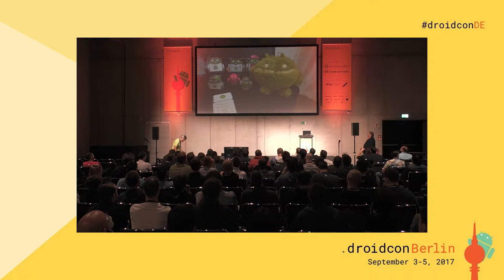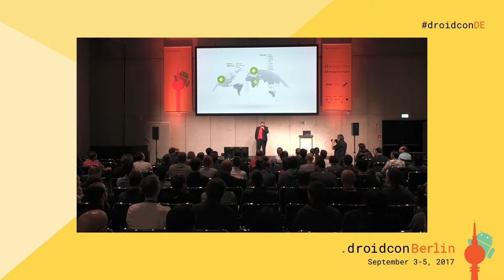droidconDE 2017: Boris Jebsen - Welcome - DAY 1